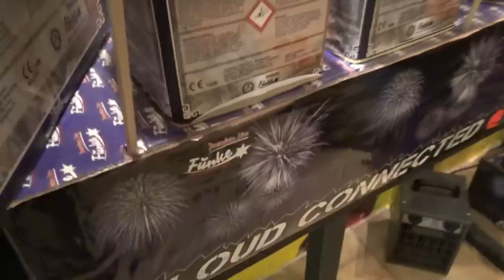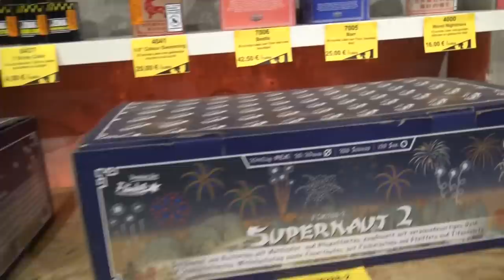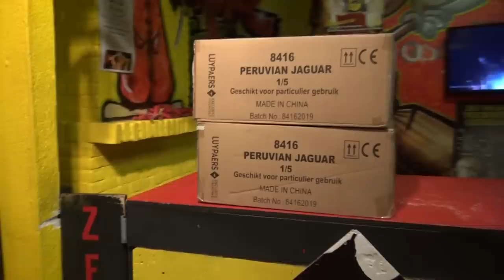VUURWERK kopen in BELGIE! Grens controles?!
In deze video gaan we voor de laatste keer naar Belgie.
Vanaf aanstaande Maandag hebben zij namelijk een lockdown tm 13 December.

Vergeet niet om ons te volgen op instagram! Hier laten we alles zien!